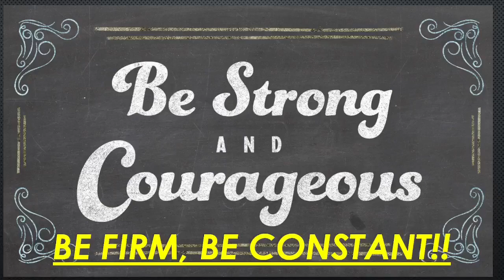Be Strong and Courageous sermon Only